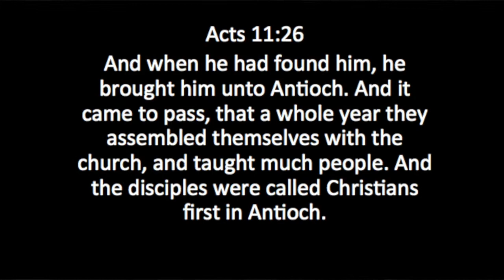Is Religion a LIE?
In this video, Pastor Mike is answering a very controversial topic "Is Religion a LIE?".  Stay tune and find out what he has to say about this topic.